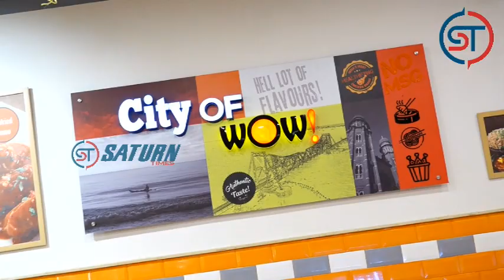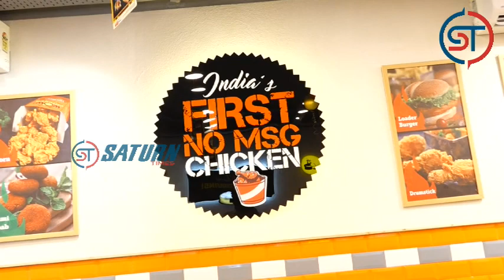WOW! MOMO FOODS UNVEILED WOW! EATS AT SHOLINGANALLUR || cook with comali pugazh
Wow! Momo Foods Pvt Limited launched its another grand new outlet -Wow! Eats today at Sholinganallur in Chennai. This exciting new venture promises to bring together the best of all worlds, with its three popular brands under one roof - Wow! Chicken, Wow! Momo, and Wow! China. It's a foodie's dream come true-a delicious mélange of three culinary dynamos.

Wow! Eats is a feast for the senses, a sensory explosion that will leave you in awe. This is where culinary innovation meets gastronomic indulgence, where the freshest ingredients are transformed into mouth-watering master pieces that'll tantalize your taste buds. From crispy chicken to melt-in-your-mouth momos and the exotic flavors of China, Wow! Eats is a culinary journey that'll have you begging for more.

Mr. Murali Krishnan, Chief Branding Officer at Wow! Momo Foods, said “With Wow! Eats, we're on a mission to transport our guests on a culinary journey that will make their taste buds do the tango! Our menu is a symphony of mouth-watering street-styles nacks and exquisite delicacies, all wrapped up in an affordable package with a cherry of innovation on top. We want to take your taste buds on a roller coaster ride that leaves you breath less and begging for more!”.

With over 500 outlets across 27 cities, Wow! Has already established itself as a culinary superstar, But with the launch of Wow! Eats, they've taken things to a whole new level. It's a young, dynamic Brand that's all about bringing the food revolution to the masses. And they're not stopping there. The Wow! Eats launch is set to be one of the biggest culinary events of the year. They will not be there just there for the food, but for the electrifying atmosphere that only Wow! Can create. To add to the excitement, the Wow! Eats Outlet will be inaugurated by none other than Pugazh, the South Indian Actor. This is sure to Make the launch even more special and memorable.

Located in the heart of Sholinganallur, Chennai, Wow! Eats is a sensory adventure that you don't want to miss. It's a gastronomic journey that's about satisfying your hunger and discovering new flavors and creating unforgettable memories.